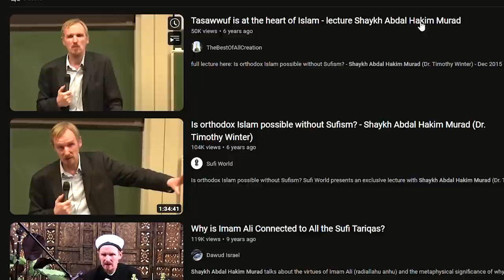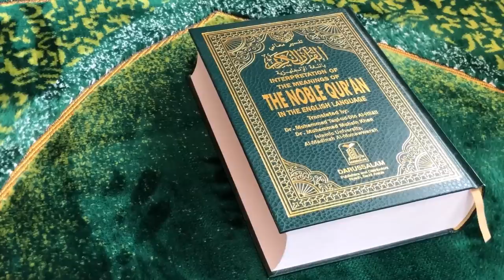ISLAM NEEDS SUFISM! - Shayk Abdal Claims! (Really?!)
Tasawwuf is at the heart of Islam - lecture Shaykh Abdal Hakim Murad Original Video:

Is orthodox Islam possible without Sufism? - Shaykh Abdal Hakim Murad (Dr. Timothy Winter) - Dec 2015

God bless!